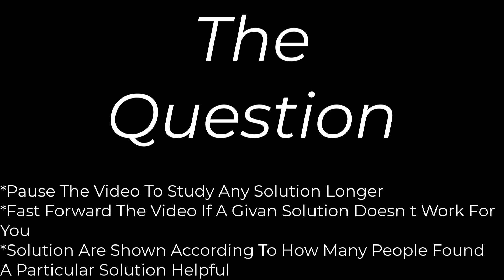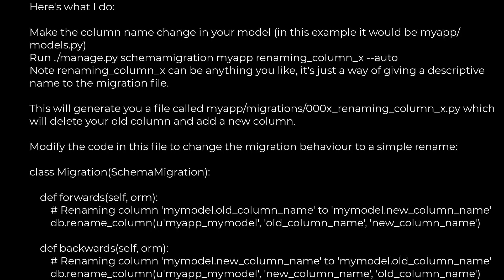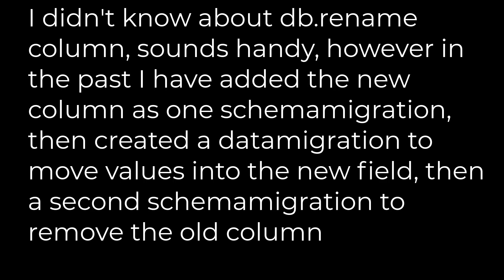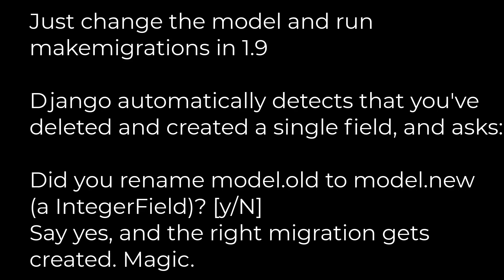Python :Django - How to rename a model field using South?(5solution)